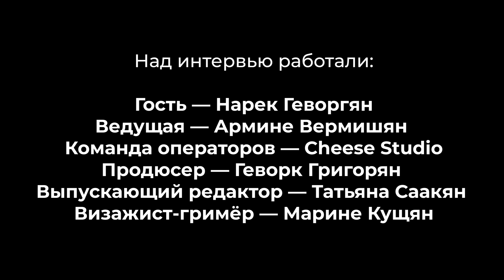Нарек Геворгян - армянская музыка, рабиз, Комитас и Шоу Голос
Донской союз армянской молодежи представляет интервью с музыкантом, певцом и основателем этно-фьюжн группы "Narek".

Над интервью работали:
Гость — Нарек Геворгян
Ведущий — Армине Вермишян
Команда операторов — Cheese Studio
Продюсер — Геворк Григорян
Выпускающий редактор — Татьяна Саакян
Визажист-гримёр — Марине Кущян
Благодарим джаз-клуб "Эссе" за предоставление площадки для съемки.